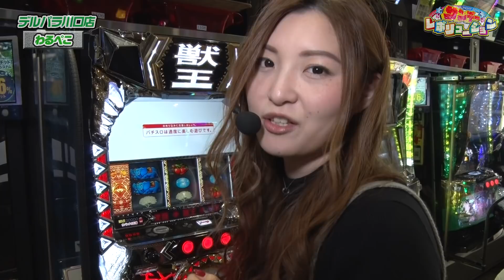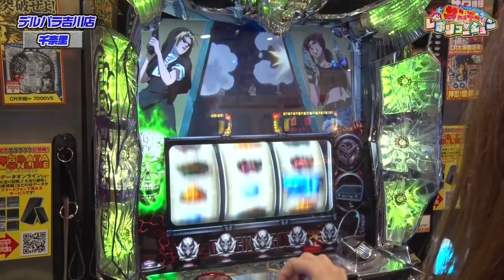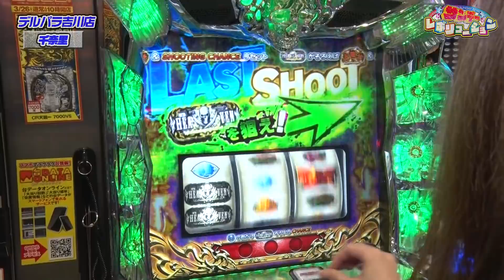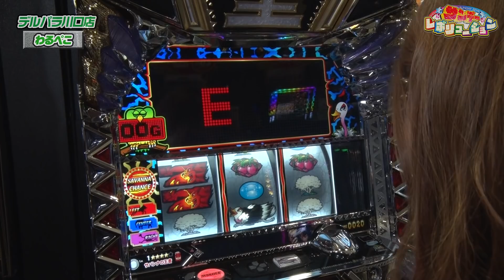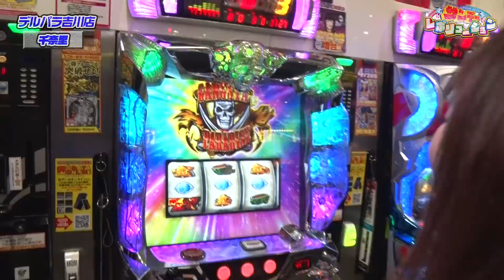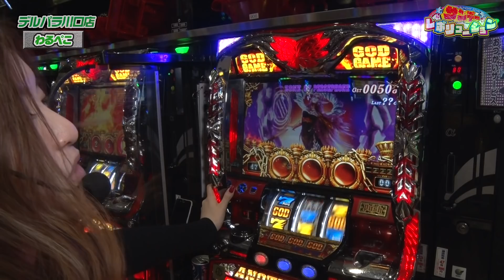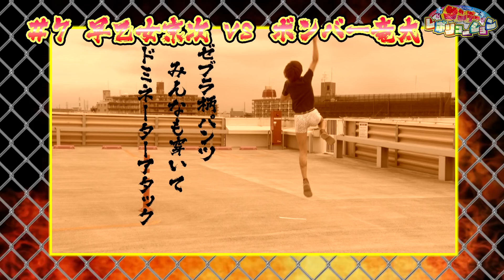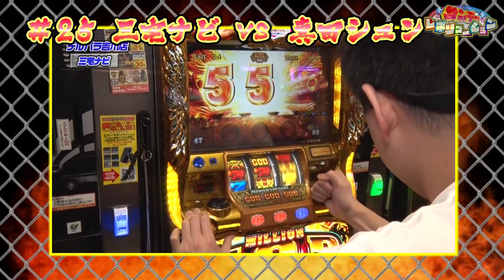【最終回】第26回 ED権争奪！サンデーレボリューション ～わるぺこvs千奈里～（パチスロ獣王 王者の覚醒/ブラックラグーン3/ハーデス/SLOT魔法少女まどか☆マギカ2）（パチスロ）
スロマガメンバーが「独占ED（エンディング）権」獲得を目指しガチ対決！　2店舗同時で実戦し、差枚数勝負を繰り広げる！
また実戦中はリアルタイムでTwitterを更新し、臨場感溢れるバトルをお届け！
さらに勝敗に関わるレア写メも募集中！
最終回はわるぺこvs千奈里！
同期で仲良しの「ちなぺこ」対決がサンレボ最終回で実現!!
負けず嫌いの2人が有終の美を飾るべく、得意機種で大奮闘!!
果たして勝利をつかむのは…!?

撮影ホール:デルパラ川口店・デルパラ吉川店

▼パチスロ実戦動画配信中・パチマガスロマガTV

▼パチマガスロマガモバイル・解析情報はこちら▼
▲大好評!!設定推測ツールもこちら▲